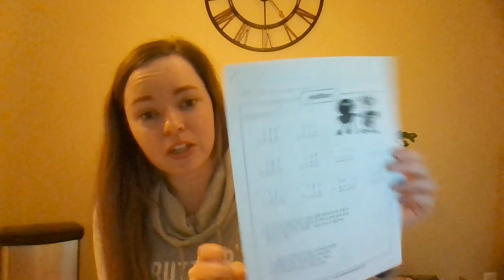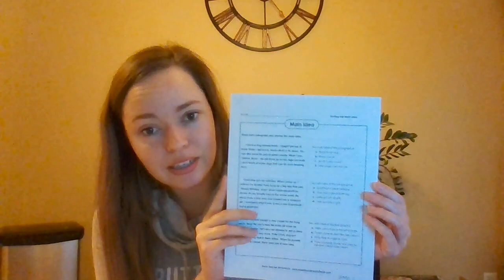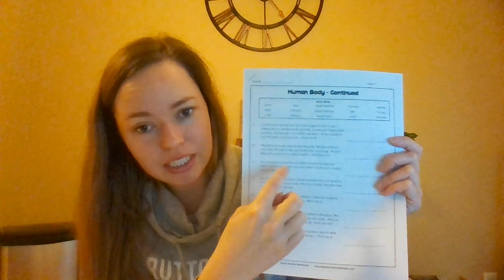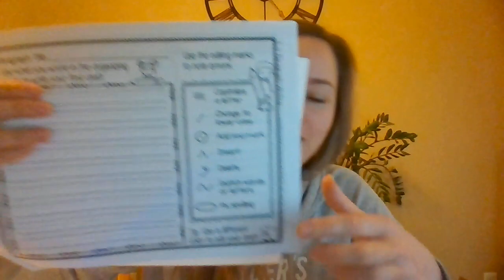Good Morning! March 18th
Good morning class! This video will hopefully help jump start your first day of home learning. :)